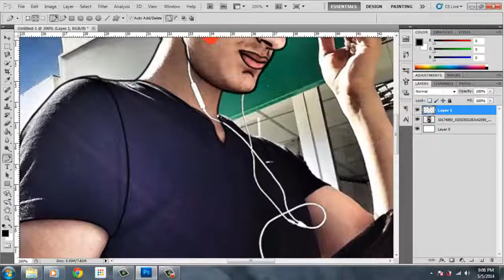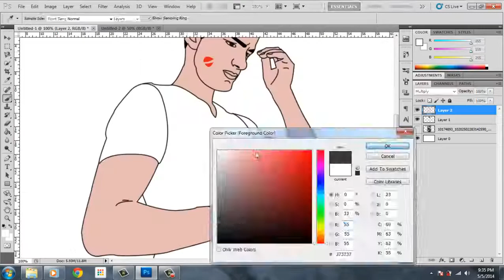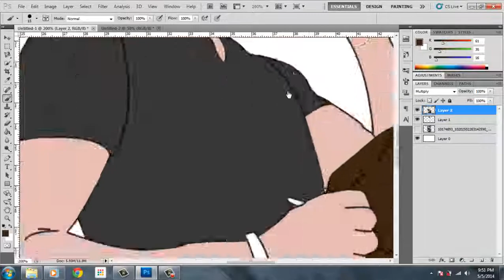Rinor Konjuhi Cartoon SpeedArt (By: RronBXH)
All the videos we do are shot with gopros. We are two young men from Prishtina, Kosovo. Where only Albanian is spoken. In the future we will post some prank videos and tutorial videos as well.